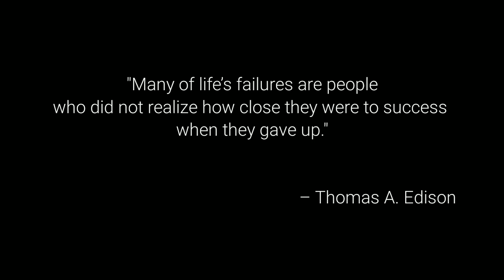ससुराल का काम • After Marriage ससुराल के काम काज ऐसे करने पड़ते हैं 🙂